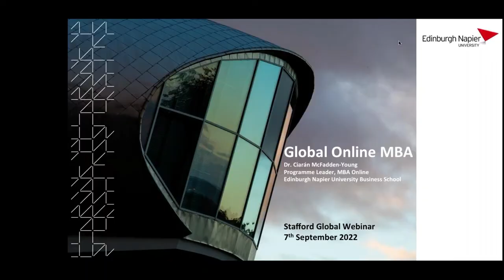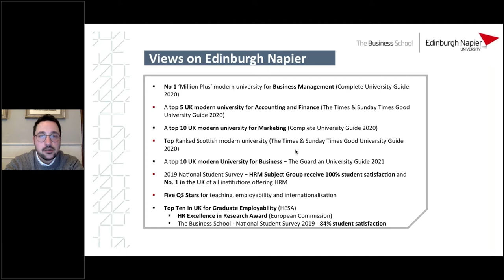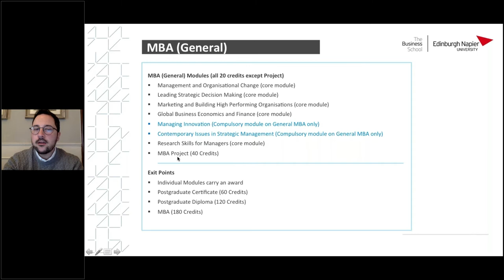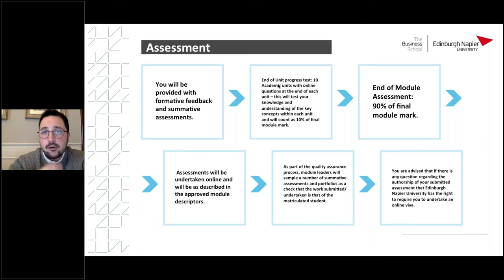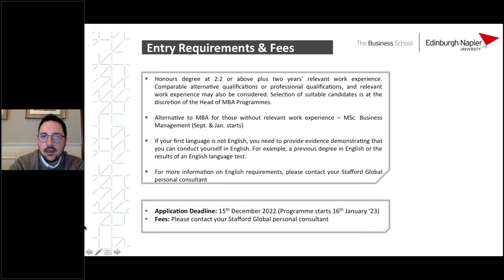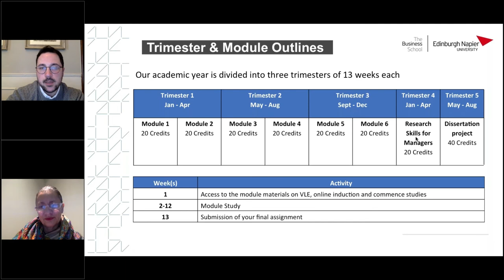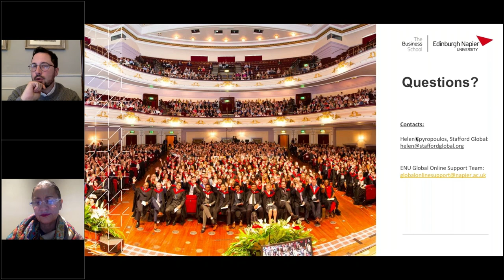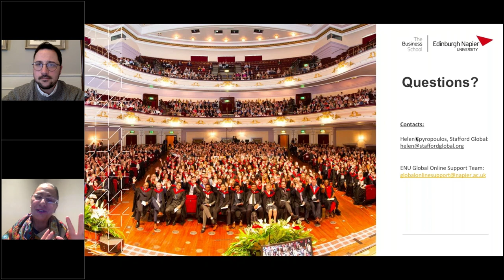Edinburgh Napier University MBA Webinar - 7 September 2022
Programme Director Global Online MBA at Edinburgh Napier University UK, Dr. Ciaran Mcfadden-Young, presents information on the Online MBA programme to potential students living in Canada, India, Africa, Europe and the Middle East.